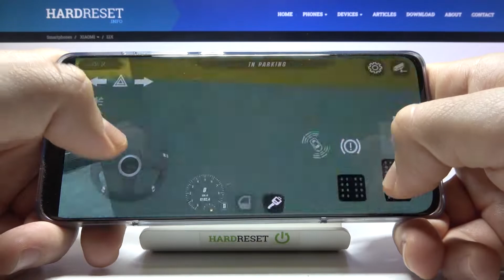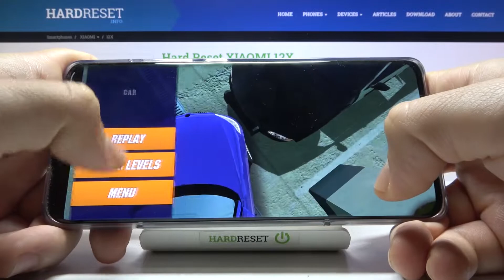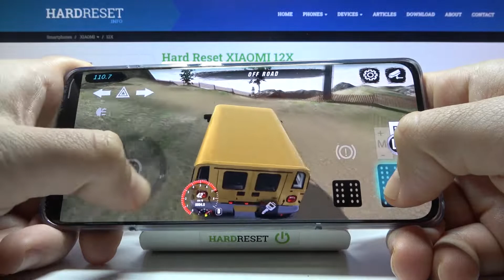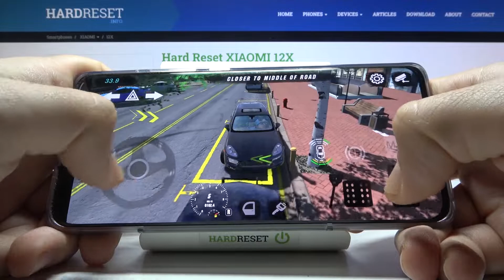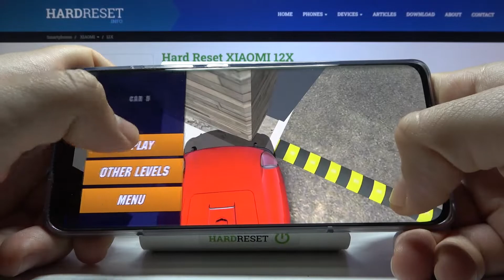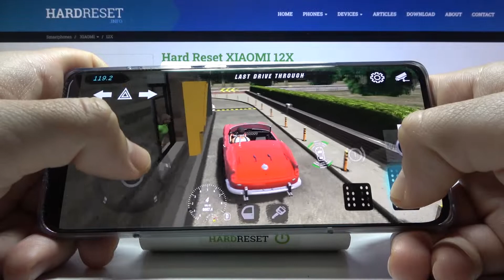Xiaomi 12X - Car Parking Multiplayer | Gaming TEST | 8GB RAM | AMOLED 120Hz | $575 Device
Welcome to our Hardreset_info Tests channel!  Check if there is any problem with overheating, system freezes or audio desynchronization during the game!

How Car Parking Multiplayer works on Xiaomi 12X? How Car Parking Multiplayer works on Xiaomi 12X? How to play Car Parking Multiplayer on Xiaomi 12X? How Car Parking Multiplayer is running on Xiaomi 12X? How to check performance of Car Parking Multiplayer on your Xiaomi 12X?